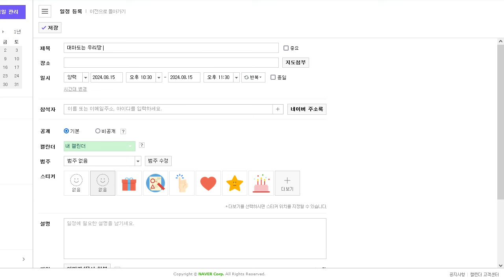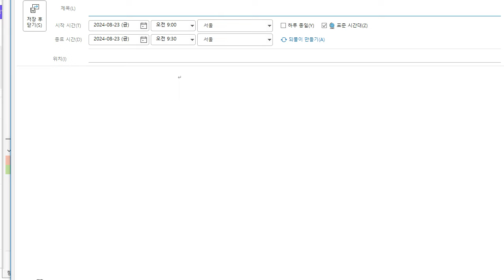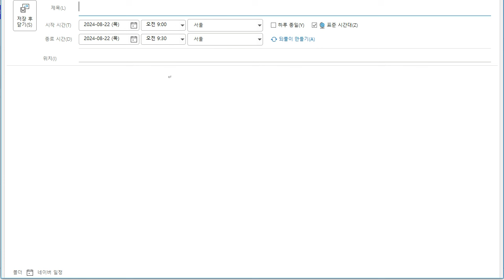(콤비엔컴) 아웃룩 캘린더 네이버 캘린더 실시간 동기화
네이버 캘린더와 아웃룩 캘린더를 양방향으로 실시간 동기화 합니다. 스마트폰에서도 동일하게 동기화 됩니다.
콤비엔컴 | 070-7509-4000